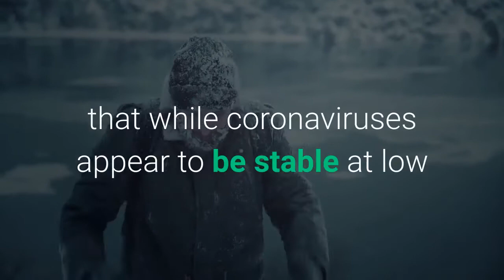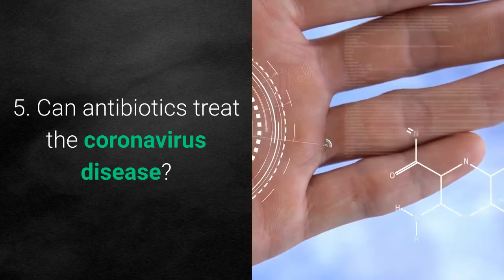Covid-19 (6 facts you need to know)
Some truth about Covid-19